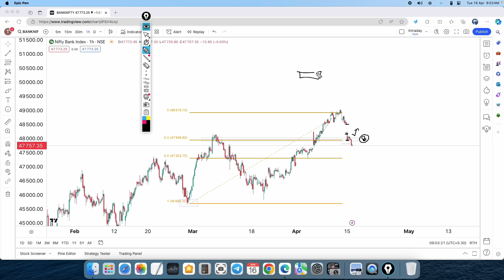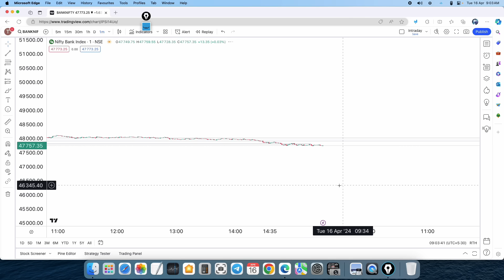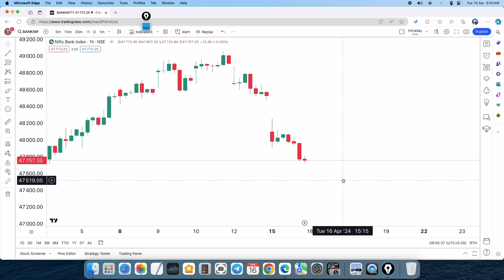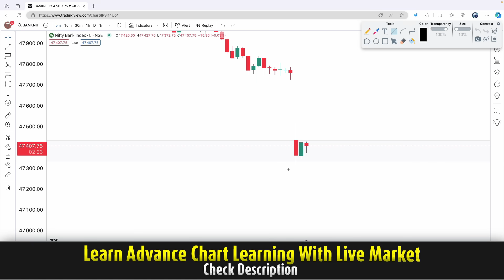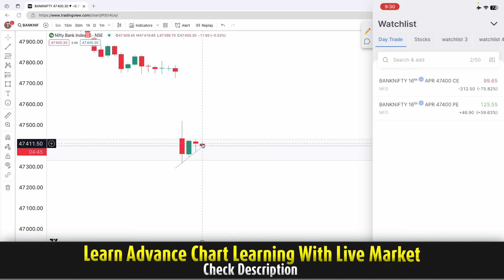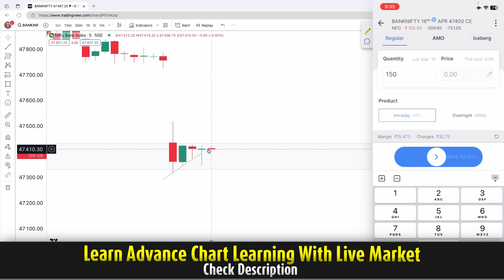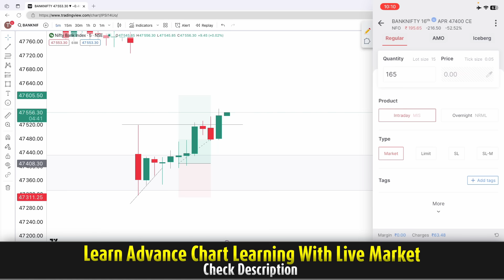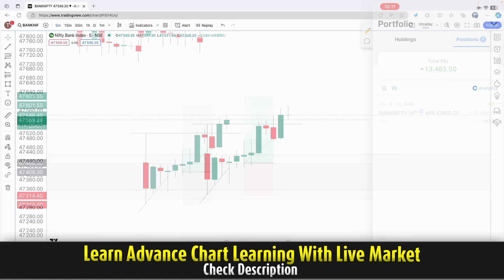Live Intraday Trading Using Candlestick Behavior || Simple Price Action || APRIL16 2024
ORG = qsajru